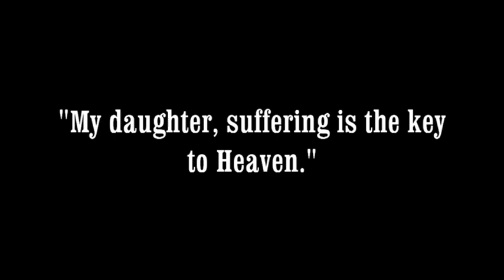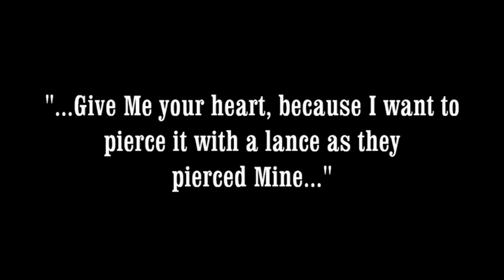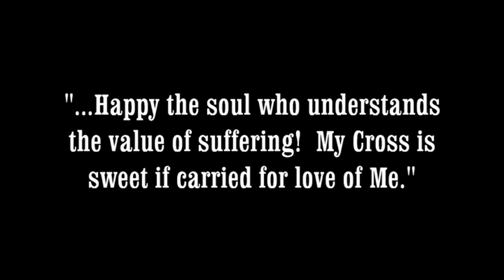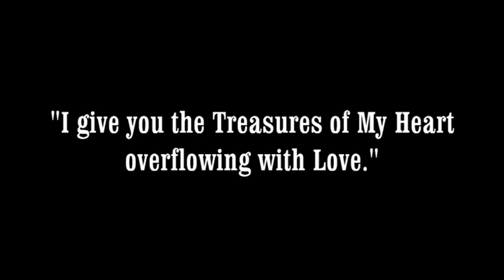Blessed Alexandrina Maria da Costa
Blessed alexandrina maria da costa was beatified in 2004 by Pope John Paul II. she has been put forward by the Church as a model for the world today. her life shows an astonishing explosion of the supernatural and she is a great patron for the Youth.  This is a trailer for a 56 minute documentary on the life and message of Blessed Alexandrina Maria da Costa who is also known in Portugal as the Fourth Seer of Fatima. This film has been produced by Mary's Dowry Productions to promote the life and message of this Blessed, closely linked to the message of Fatima, strong advocate of the First Saturday devotions and Fatima message. A victim soul, she suffered mystically the Passion of Christ every Friday although paralized from the age of 14 having jumped from a high window to escape intruders and protect her purity.